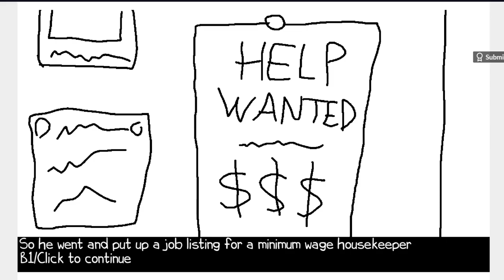Wizard Tower Intern - [Full Playthrough]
Wizard Tower Intern is a very short sorter for the 2 Buttons Jam 2023 by cathacker/MetereX(er) (@cathackeralt) (@cathacker13)

Try not to get fired by sorting the items into the correct place.

Chapters:
00:00 Story
00:25 Game Over
00:55 Good Ending
04:13 Bad Ending